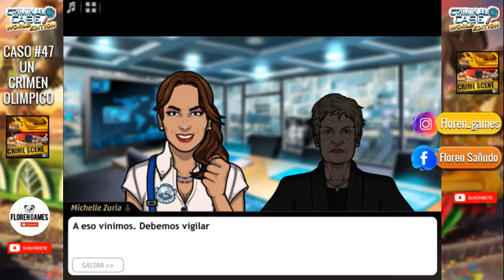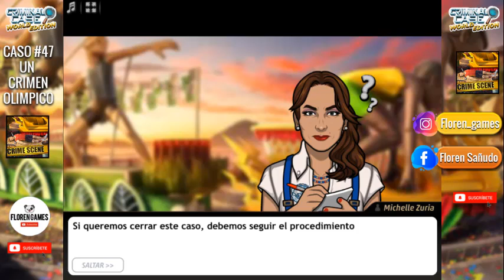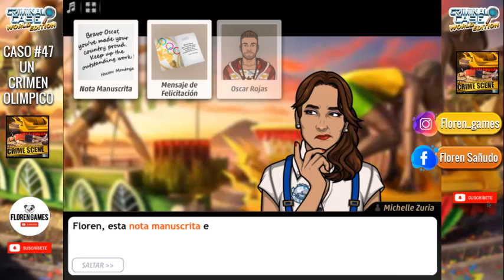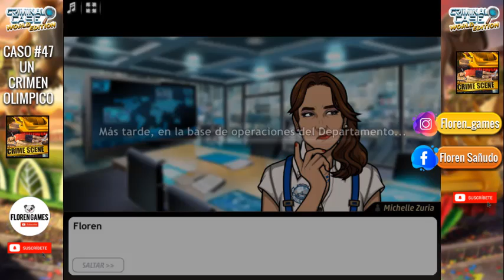🇧🇷 ▶ Criminal case: 【SAVE THE WORLD】 - Caso #47 - ❝Un crimen olimpico❞ 1/4 ◀ 🇧🇷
🇧🇷 CASO #47 ["Un crimen olimpico"] 🇧🇷

* Donaciones: Si alguien quiere hacer una donación,
También pueden hacerlo a mercado pago! Alias: flor.garcia.s